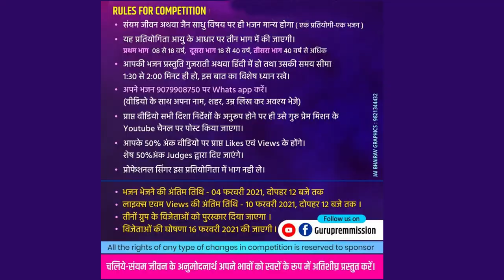NO 040 Neha Jain